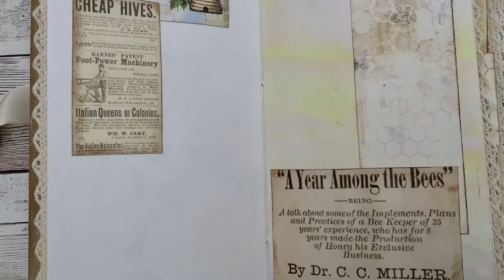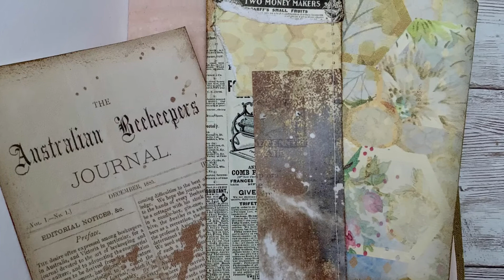Bee Joyful, a hardback junk journal, 3 signatures (SOLD thank you)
Used the following kits in this one,